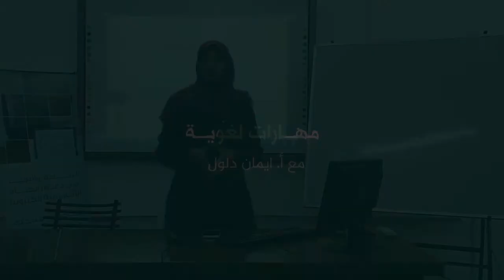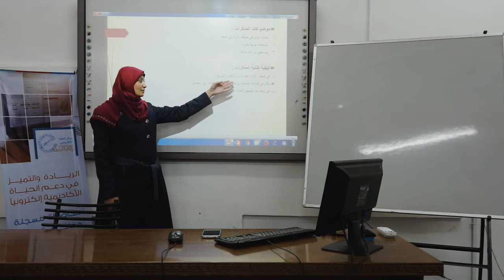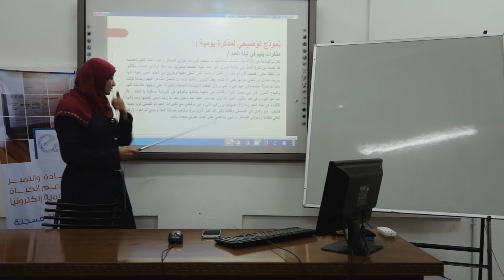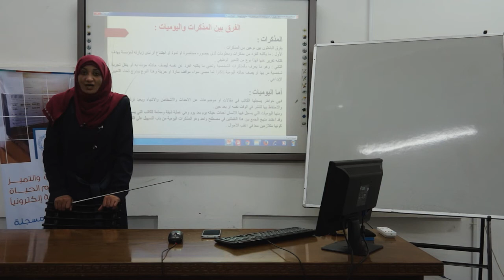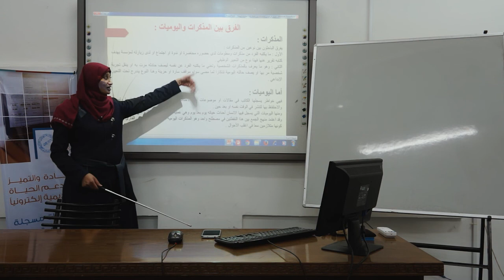12- كتابة المذكرات اليومية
شروحات مهارات لغوية